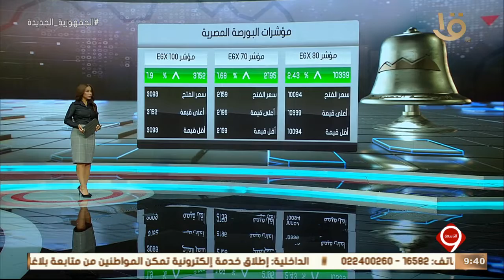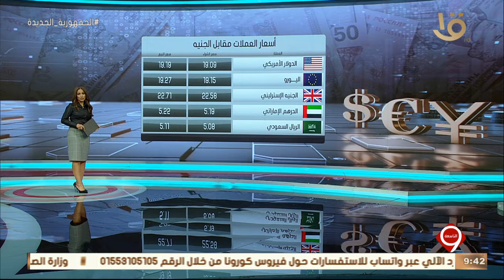نشرة التاسعة | النشرة الاقتصادية.. أهم اخبار المال والأعمال